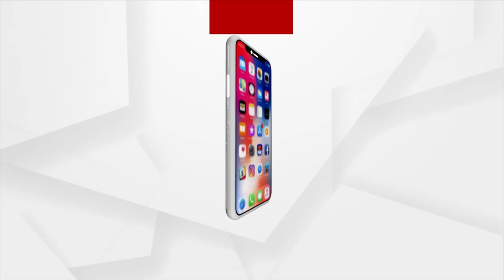Sunil underwent heart surgery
କପିଲ ଶର୍ମା ଶୋର ରିଙ୍କୁ ଭାବି , ଗୁତ୍ଥୀ ଏବଂ ଡ଼କ୍ଟର ଗୁଲାଠି ଚରିତ୍ର ପାଇଁ ସେ ରାତାରାତି ପାଲଟିଯାଇଥିଲେ ଜନତାଙ୍କ ପ୍ରିୟ କମେଡ଼ି ତାରକା । ତେବେ ସୁନୀଲ ଗ୍ରୋଭରଙ୍କ ଅସୁସ୍ଥତା ଏବେ ତାଙ୍କ ପ୍ରଶଂସକଙ୍କୁ କରିଛି ଚିନ୍ତିତ । ସୁନୀଲଙ୍କର ହୋଇଛି ହାର୍ଟ ସର୍ଜରୀ । ଦେଖିବା ଏହି ରିପୋର୍ଟ